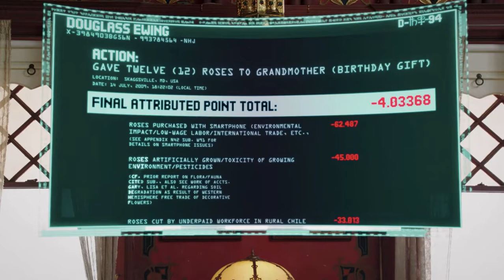Michael Figures Out What Is Wrong With The Good Place, The Good Place, 2016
Capstone Link, none of this content is mine.